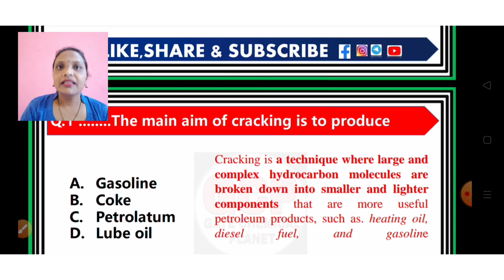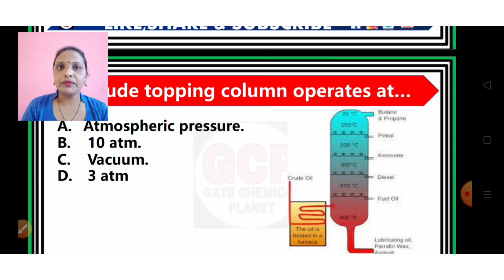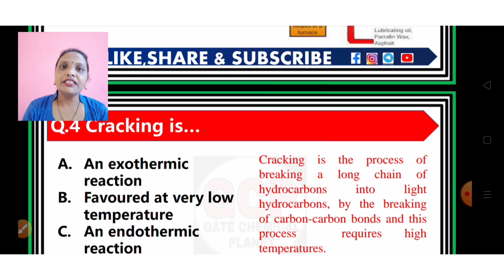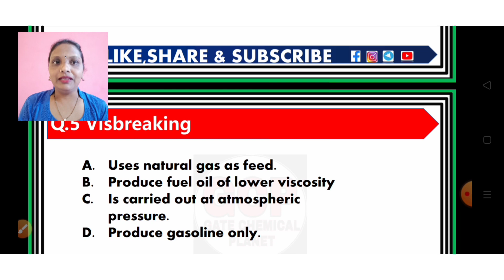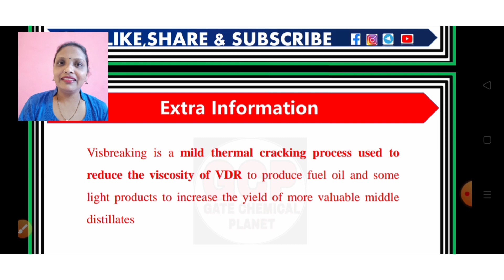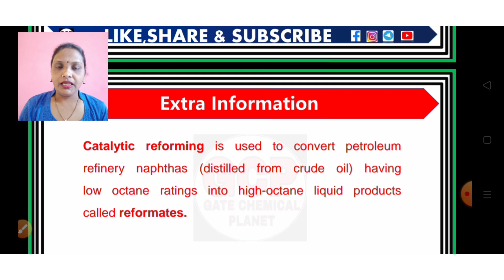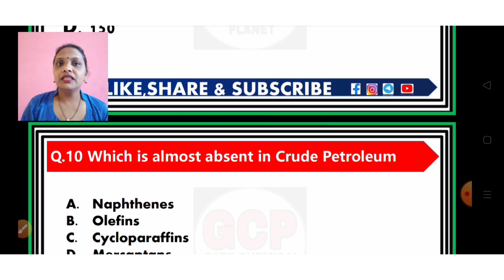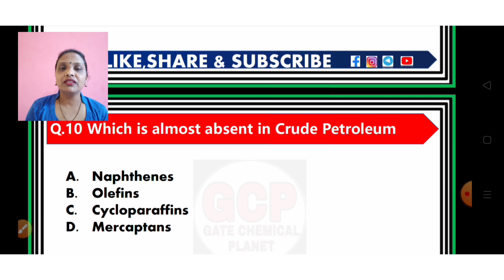Target IOCL Exam🔥Most Expected Questions🔥 Important MCQs on Petroleum Refining🔥 Gate Chemical Planet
Hello everyone
In this session I will be discussing most expected questions for Upcoming IOCL exam.

SOME MORE LINK OF OUR VIDEOS:

VIDEO ON IOCL-2017 PREVIOUS YEAR QUESTION PAPER PART-01